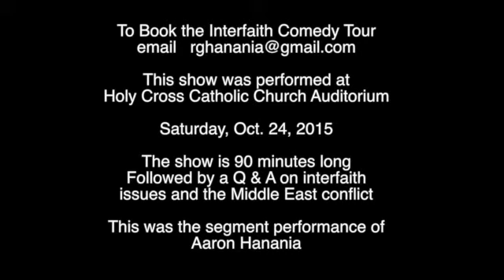Aaron Hanania's 1st Comedy Show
Aaron Hanania's first comedy performance with the Interfaith Comedy Tour, Oct. 24, 2015. Aaron performed with professional comedians Aaron Freeman and Arif Choudhury, and with his father, Ray Hanania

SHOW DETAILS
WHERE: Holy Cross Catholic Church
WHEN: Saturday, October 24, 2015 at 7 PM